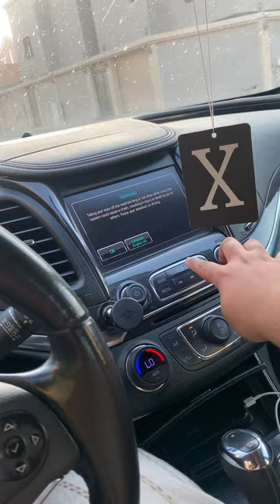Saud Al Otaibi, 431900188 , Sec 13 , The Presention 3&4